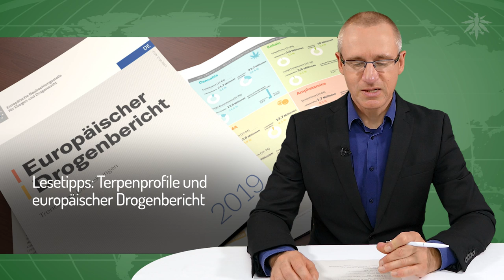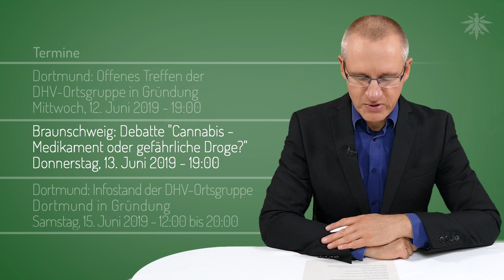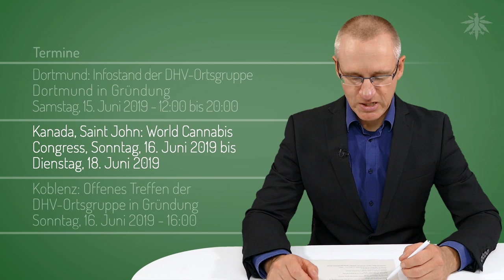Nahles und Mortler weg - FAIL im Bundestag | DHV-News #208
1:31 • Auswirkungen der Europawahl - Nahles und Mortler weg
7:06 • Modellprojekte und Entkriminalisierung abgelehnt
12:18 • Italien: Urteil gegen CBD-Produkte
13:50 • USA: Legalisierung in Illinois!
15:59 • Luxemburg: Legalize-Pläne werden konkreter
17:15 • Lesetipps: Terpenprofile und europäischer Drogenbericht
19:00 • Termine

• Auswirkungen der Europawahl - Nahles und Mortler weg

Tagesspiegel, 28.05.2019: Nachfolge für Marlene Mortler noch offen Drogenbeauftragte wechselt ins Europaparlament

Welt, 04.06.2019: Das Ende des „Bätschi“-Stils an der SPD-Fraktionsspitze

• Modellprojekte und Entkriminalisierung abgelehnt

DAZ-online, 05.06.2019: Gesundheitsausschuss - Cannabis-Legalisierung: Anträge von FDP und Linken abgelehnt

Muntere Twitter-Debatte dazu:
Movassat

• Italien: Urteil gegen CBD-Produkte

Frankfurter Rundschau, 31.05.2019: Cannabis - In Italien wird der „Easy Joint“ verboten

Hanf-Magazin, 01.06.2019: Verbot von CBD in Italien – die Faktenlage

• USA: Legalisierung in Illinois!

• Luxemburg: Legalize-Pläne werden konkreter

Talkingdrugs, 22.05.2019: Luxembourg Unveils Proposals for Cannabis Legalisation Law

Marijuana.com, 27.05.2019: Regierung gibt erste Details zur Cannabis-Legalisierung in Luxemburg bekannt

• Lesetipps: Terpenprofile und europäischer Drogenbericht

Europäische Beobachtungsstelle für Drogen und Drogensucht (EMCDDA): Europäischer Drogenbericht 2019

Marijuana.com/de, 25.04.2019:Cannabis Flos aus der Apotheke: Eine Sorte – zwei Profile

DAZ online, 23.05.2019: Blütenvielfalt bei Cannabis - Medizinalhanf: Welche Rolle spielt das Terpenprofil?

• Termine

 Mannheim: Infostand der DHV-Ortsgruppe Rhein-Neckar
Samstag, 8. Juni 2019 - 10:30 bis 16:00

 Hamburg: Infostand der DHV-Ortsgruppe Hamburg
Sonntag, 9. Juni 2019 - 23:55

 Hamburg: Offenes Treffen der DHV-Ortsgruppe Hamburg
Dienstag, 11. Juni 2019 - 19:00

 Wuppertal: Offenes Treffen der DHV-Ortsgruppe Bergisches Land
Dienstag, 11. Juni 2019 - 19:00

 Dortmund: Offenes Treffen der DHV-Ortsgruppe Dortmund in Gründung
Mittwoch, 12. Juni 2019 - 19:00

 Braunschweig: Debatte "Cannabis - Medikament oder gefährliche Droge?"
Donnerstag, 13. Juni 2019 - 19:00

 Dortmund: Infostand der DHV-Ortsgruppe Dortmund in Gründung
Samstag, 15. Juni 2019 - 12:00 bis 20:00

 Kanada, Saint John: World Cannabis Congress
Sonntag, 16. Juni 2019 - 0:01 bis Dienstag, 18. Juni 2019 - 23:59

 Koblenz: Offenes Treffen der DHV-Ortsgruppe Koblenz in Gründung
Sonntag, 16. Juni 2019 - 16:00

 Mönchengladbach: Offenes Treffen der DHV-Ortsgruppe Mönchengladbach
Montag, 17. Juni 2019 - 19:00

 Heidelberg: Offenes Treffen der DHV-Ortsgruppe Rhein-Neckar
Dienstag, 18. Juni 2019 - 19:00

 Augsburg: Offenes Treffen der DHV-Ortsgruppe Augsburg
Mittwoch, 19. Juni 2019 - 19:00

 Dresden: Offenes Treffen der DHV-Ortsgruppe Dresden
Donnerstag, 20. Juni 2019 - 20:00

 Mary Jane Hanfmesse Berlin 2019
Freitag, 21. Juni 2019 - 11:00 bis Sonntag, 23. Juni 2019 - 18:00

Du willst die Arbeit des Deutschen Hanfverbands unterstützen? Jetzt Fördermitglied werden!